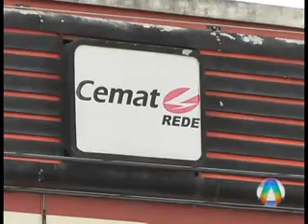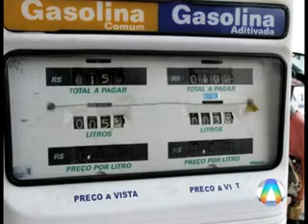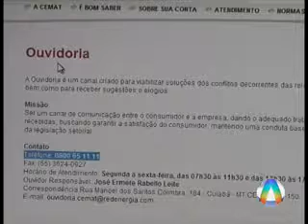Consumidores reclamam do fornecimento de energia eletrica no Norte Araguaia